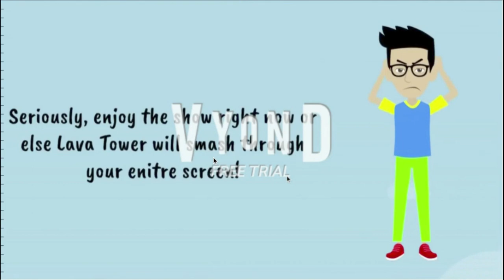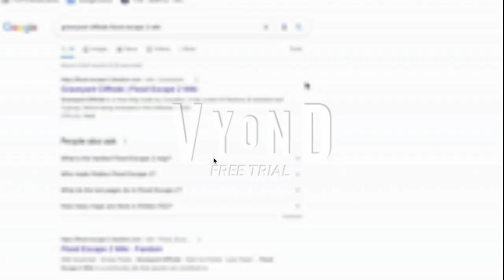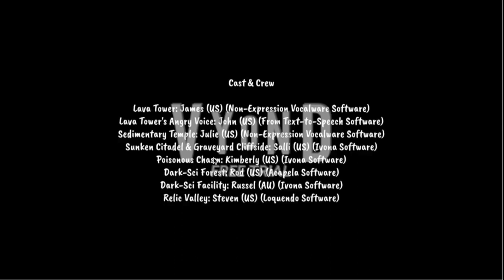(DISOWNED) G.C Taps into Ultra Instinct to end L.T/Wipes out all of Reality/Banished to the Void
This will be edited soon... please don't ask me to make season 4 episodes of it right now cuz I'm in the middle of finishing season 1 and I've got more seasons and episodes to upload...

This was finished on April 2022.